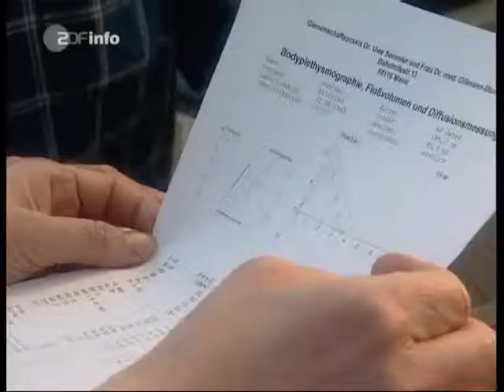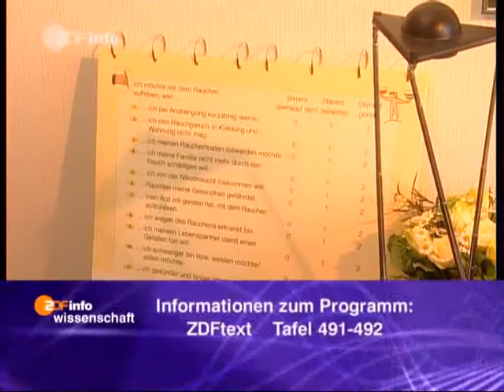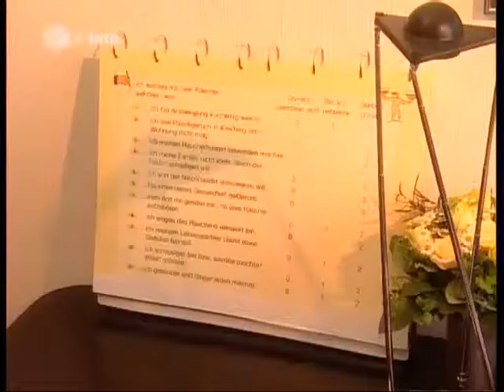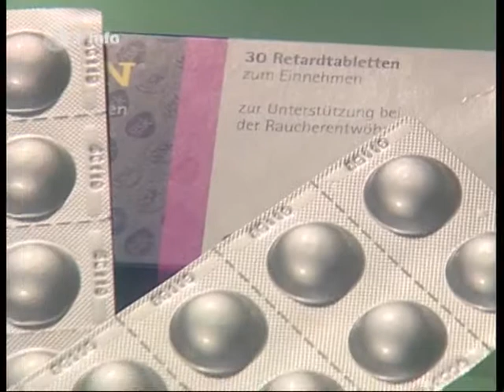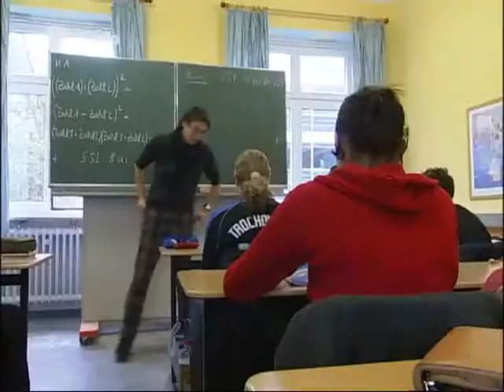Impfen gegen Nikotin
Ab 22:47 ist Alice Dwyer in einem Spott zu sehen, in den späteren Filmen war sie ziemliech oft mit einer Zigarette zu sehen